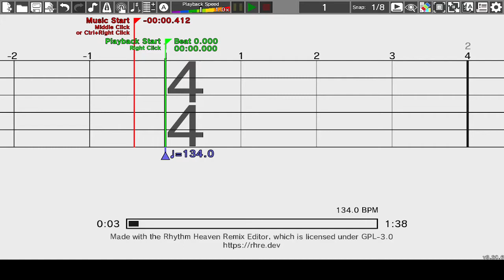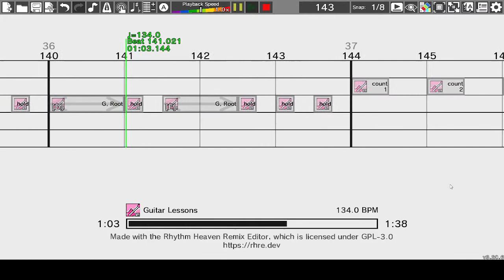Custom Guitar Lesson: Marcher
I even recreated the mediocre quality.